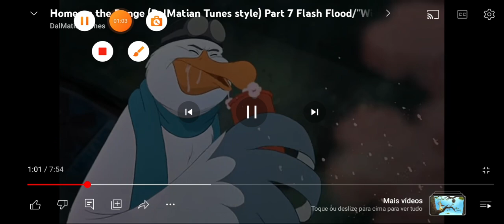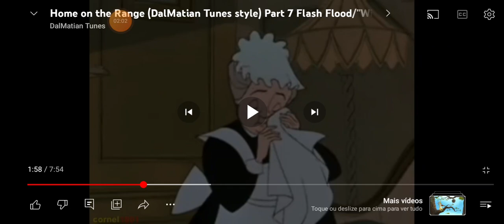nem que a vaca tussa toon parte (3)